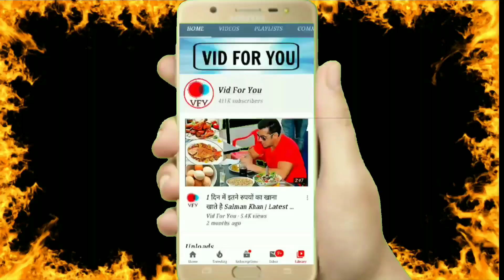Shehnaz Gill And Siddharth Shukla GOA SONG Behind The Scenes Pics Goes Viral | Sidnaaz New Song